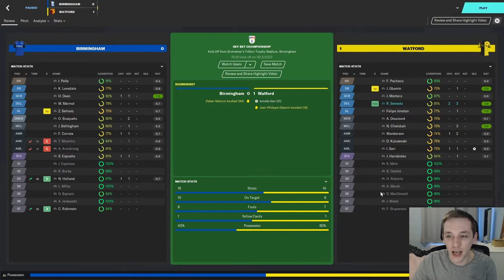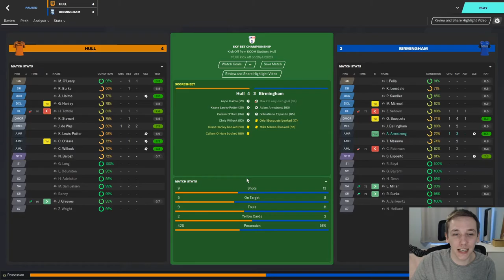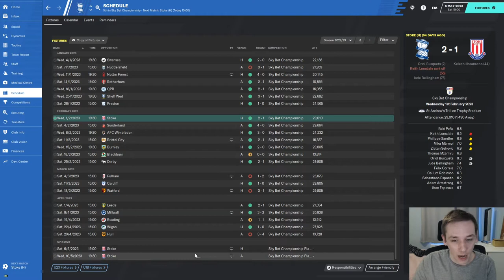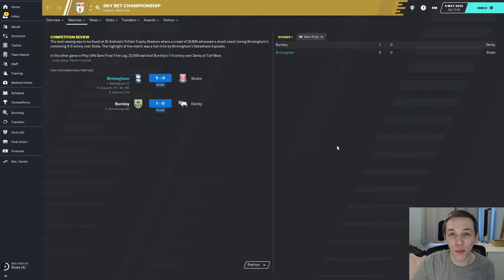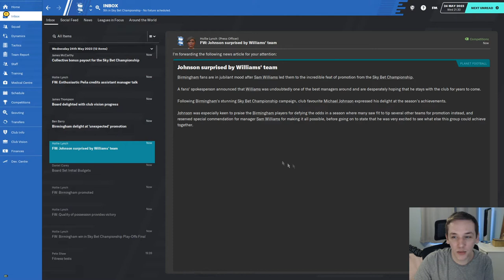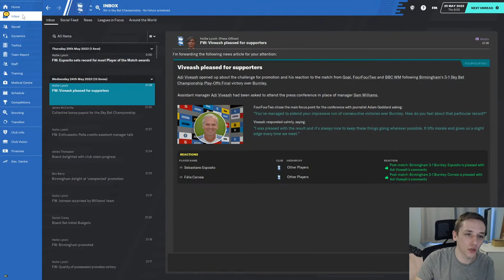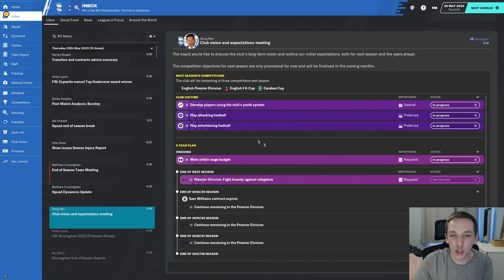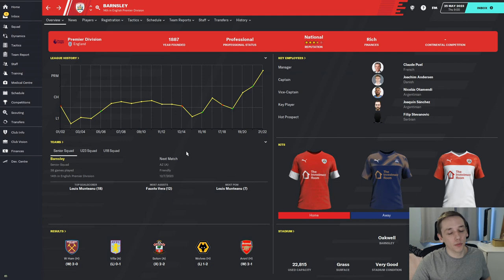FM20 | YOYOMAN BIRMINGHAM | #27 | PREMIER LEAGUE OR CHAMPIONSHIP? | FOOTBALL MANAGER 2020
In today's episode we play through the play offs in the Championship, can we make it against all odds?